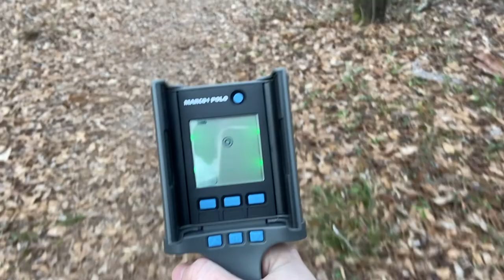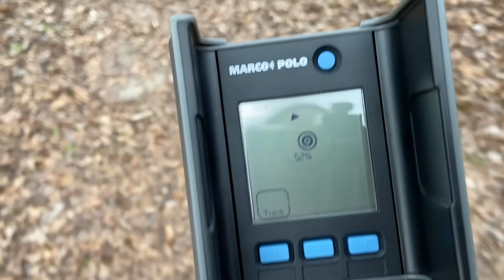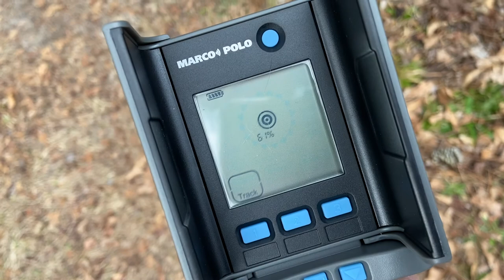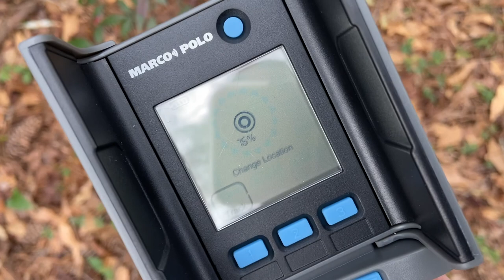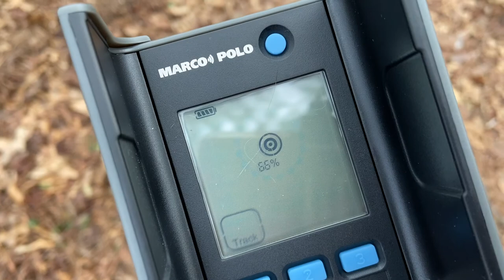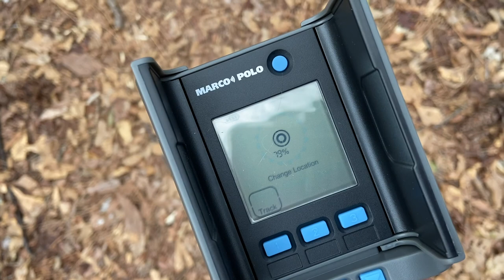The Marco Polo Pet Tracking System Review - Obstruction Test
We have been extremely impressed with how well the Marco Polo Pet Tracking System has worked for our adventure cats. In this video, we hid the tracking tag under a log to see if the locator could still find it.
*In the video, I was angling the locator towards my camera so you would be able to better see the screen. For better tracking results, the locator should be kept parallel to the ground - like a compass!